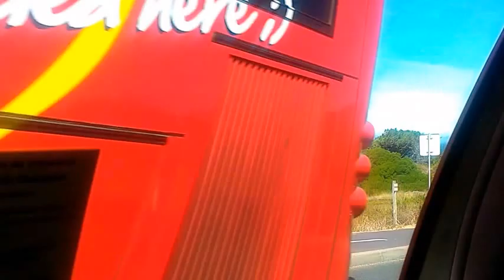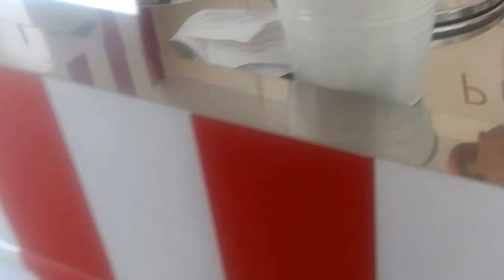TURISTANDO NA CIDADE/ VLOG+PORTUGAL